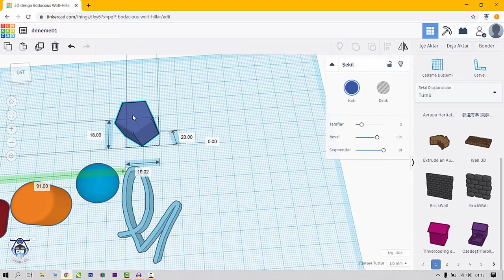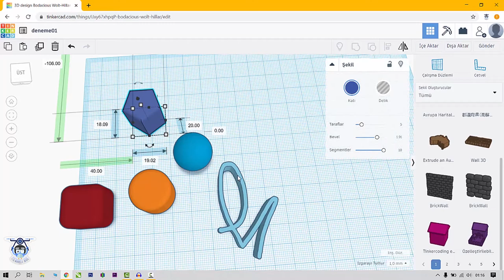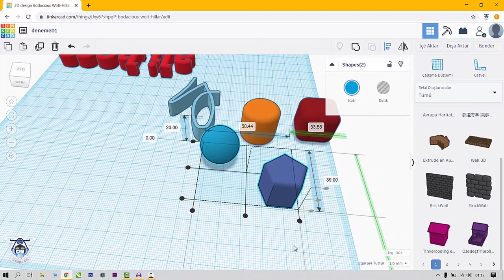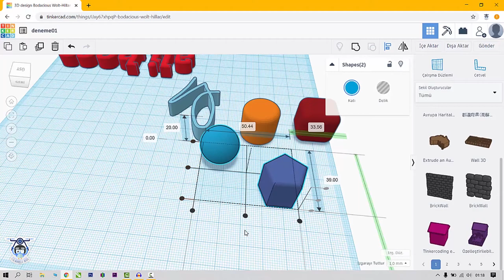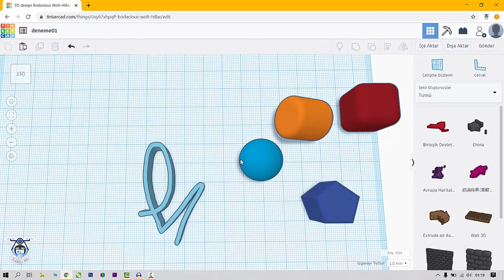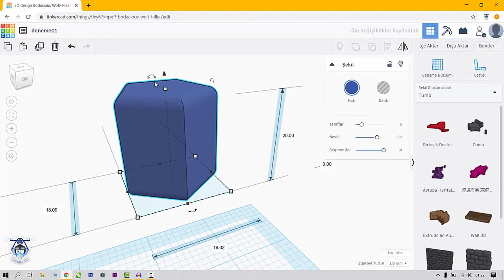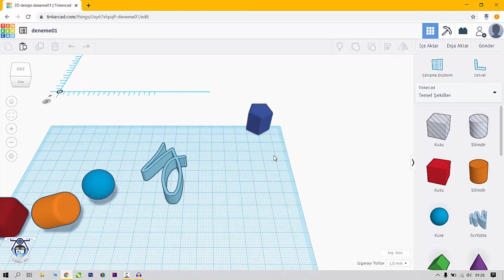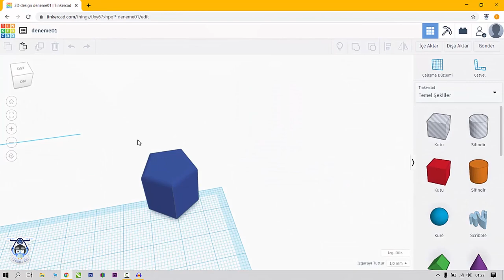TinkerCad Dersleri - 4 - Araç Çubuklarını Kullanma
Öğrencilerim için hazırlamış olduğum , 3D (3 boyutlu) tasarım uygulaması olan TinkerCad devam derslerinden ikincisi ile karşınızdayım.

Bu videom aslında 30 dakika civarı.  Tinkercad uygulamasına girişten başlayıp detaylarına, oradan da çalışma alanımıza ve materyallere kadar geniş bir yelpazede anlatmaya çalıştım. Video biraz uzun olduğu için 3 parçaya ayırma gereği duydum. Bu son parçada;

     - Nesneleri kopyalama ve yapıştırma
     - Nesneleri gruplama ve grubu çözme
     - Nesneleri birbirine göre hizalama ve ayna aracını
anlattığım bir bölüm oldu. Umarım beğenirsiniz. İyi seyirler...

Xiaomi Viomi V2 Pro 2si 1 arada Robot Süpürge - Süpürme ve Silme - Fiyat Performans Ürünü İnceleme